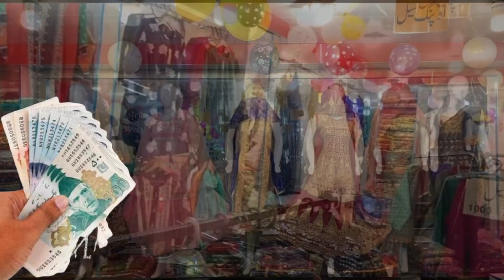ال نور کولیکشن کلاتھ اینڈ ڈیزائنر بوتیک سہیل ٹاور،پوسٹ آفس روڈ نواب آباد،واہ کینٹ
ال نور کولیکشن
کلاتھ اینڈ ڈیزائنر بوتیک
سہیل ٹاور،پوسٹ آفس روڈ
نواب آباد،واہ کینٹ
برائے رابطہ
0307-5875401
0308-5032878